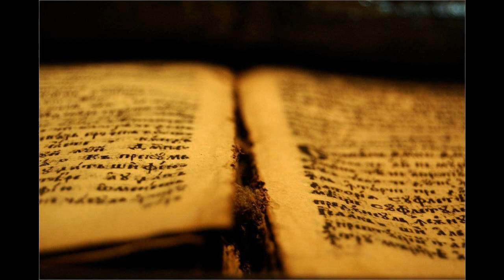196 Sodnik že sedi | Pesmarica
Sodnik že sedi, odprte so knjige,
je tehtanje napočilo,
ko vse skrivnosti in vsa dela
ta sodba razodela bo.

Pripev: Ali na sodbi boš obstal,
si že pripravljen vstopiti?
Da ne bi kdaj obsodbe slišal,
ki jasna bo: »Prelahek si!«

Zdaj sodi se njim, ki v zemlji ležijo,
kmalu na vrsti bomo mi;
knjige spominske govorijo,
kar vpisali so angeli.

Usoden prišel je zate trenutek,
tvoja je stran odprta že;
kaj bodo rekle zveste priče,
ki so povsod te spremljale?